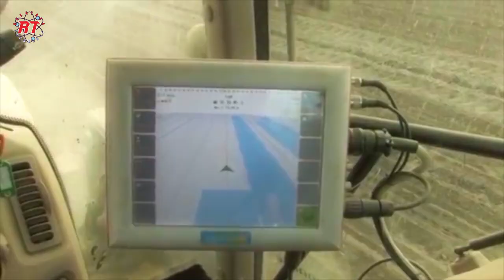Proses pertanian pembibitan pohon Apel modern di Belanda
Hallo sahabat setia rekayasa teknologi.
pada vidio sebelumnya kita telah menyaksikan bagaimana proses pertanian buah apel organik, mulai dari tanam, proses perawatan buah apel hingga panen. tapi perlu kamu tahu nih, panen yang melimpah dan buah yang lebat di pohon apel tidak lepas dari peran petani pembibit pohon apel yang melakukan begitu banyak proses hingga bisa menjadi bibit pohon apel unggul yang digunakan oleh petani buah apel.
nah pada vidio lanjutan dari vidio sebelumnya, kini kita melihat lebih detail bagaimana tahapan proses petani pembibit pohon apel di belanda. selamat menikmati.

Dan jika kamu ada masukan, atau ingin request cukup tuliskan dalam komen, nanti mimin masukan ke daftar episode berikutnya, tapi wajib sabar ya. satu-satu kita nanti bahas, dan juga diselingi dengan beberapa episode menarik lainnya.